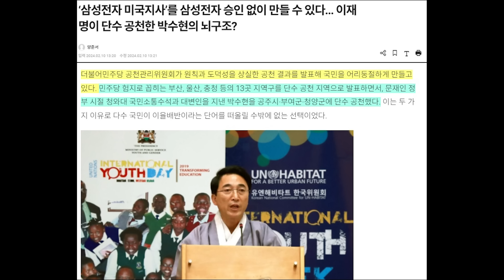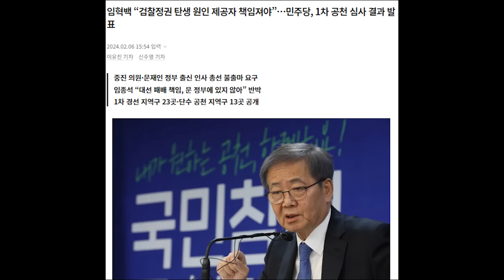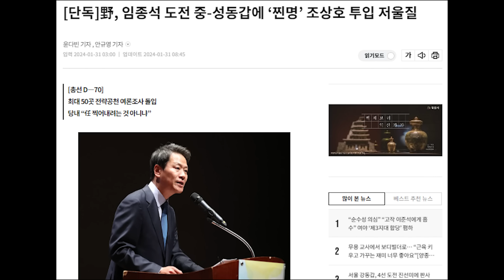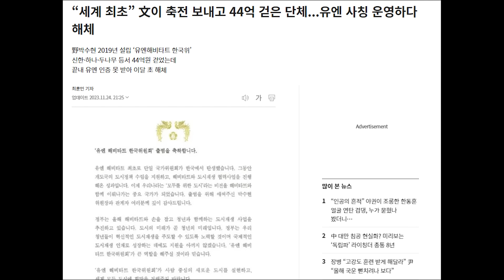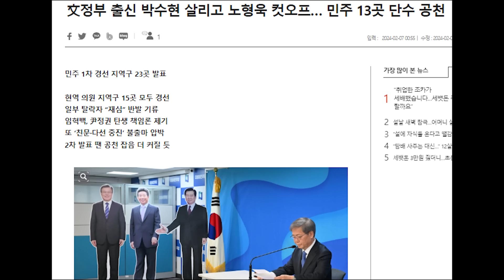민주당 박수현 단수 공천 논란..친문 배척하면서 친문 청와대 출신을 단수 공천....왜?